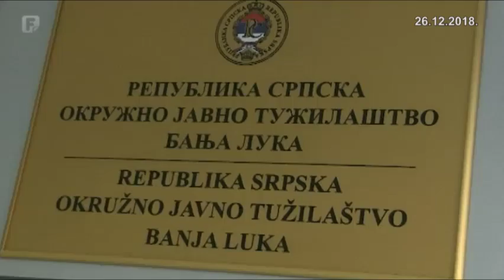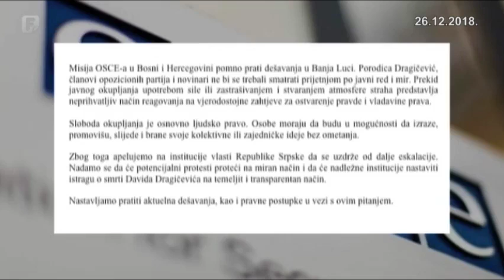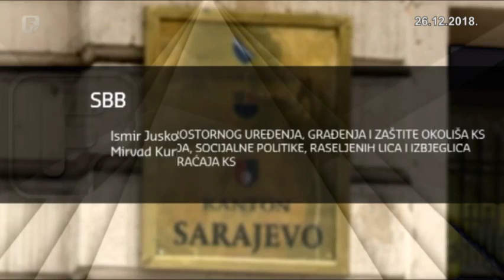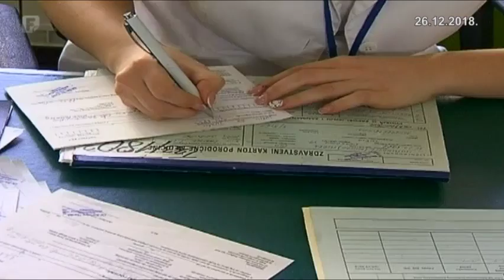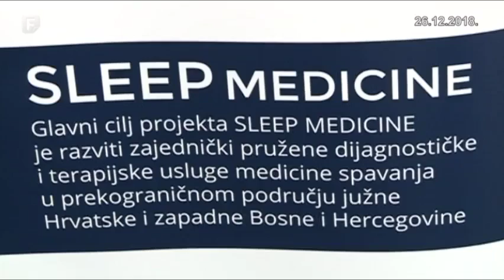Federacija Danas 26.12.2018.